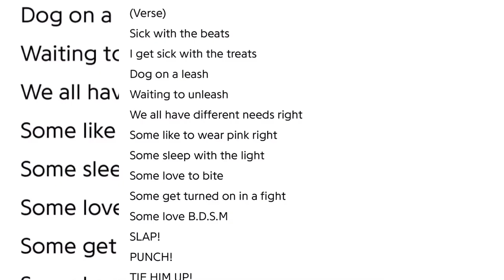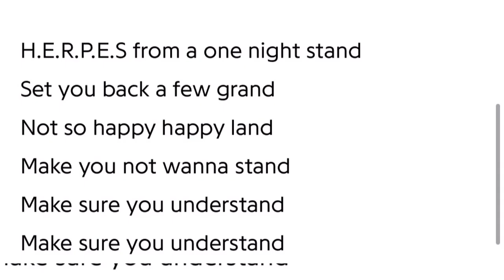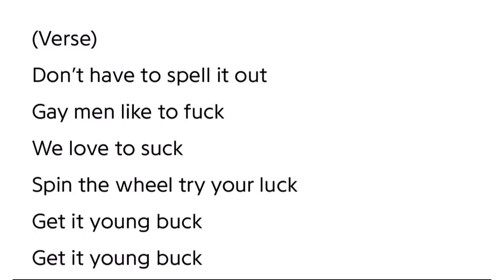" Be Safe " - The G3sha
“Be Safe ” 🌈(Official Lyric Video) by The G3sha

Title: “Be Safe ”
Produced by Freek Van workum
Written by The G3sha
Mixed by @Dudemakesbeats

(Intro)
You know what it is!
What?
I ain’t know!
G3sha!
Ya ya
So Hungry

(Verse)
Sick with the beats
I get sick with the treats
Dog on a leash
Waiting to unleash
We all have different needs right
Some like to wear pink right
Some sleep with the light
Some love to bite
Some get turned on in a fight
Some love B.D.S.M
SLAP!
PUNCH!
TIE HIM UP!
Tea bagging
You bragging
Whose gagging
You lagging
Give head
Play dead

(Chorus)
I’m an S.T.D
In an S.U.V
Hit that P.R.E.P
If you don’t want H.I.V
Be safe
Be safe
Be safe
I’m an S.T.D
In an S.U.V
Hit that P.R.E.P

(Verse)
Hey, can we do it raw?
Love to suck your balls
Oh, you play safe?
Ok, that’s your loss
H.E.R.P.E.S from a one night stand
Set you back a few grand
Not so happy happy land
Make you not wanna stand
Make sure you understand
When boys get horny
They only think with that D
But, fuck that
Visit a sauna if you must
Satisfy that lust
Be firm with that thrust
Make sure your D doesn’t rust
Use a condom, use a rubber

(Chorus)
I’m an S.T.D
In an S.U.V
Hit that P.R.E.P
Be safe
Be safe
Be safe
I’m an S.T.D
In an S.U.V
Hit that P.R.E.P
Be safe
Be safe
Be safe

(Verse)
Don’t have to spell it out
Gay men like to fuck
We love to suck
Spin the wheel try your luck
Get it young buck

You didn’t want the blame
Cause you didn’t want the same
You wanted someone more tame
You wanted someone for fame
Use the A.P.P to find sex
You sent a Dick pic via text
Now you telling me to relax
You deserve a slap
Cause u can’t get enough
One partner isn't that enough
Cheating makes it tough
Your life gets so rough
Always have to bluff
Lying is bad stuff

(Chorus)
I’m an S.T.D
In an S.U.V
Hit that P.R.E.P
Be safe
Be safe
Be safe
I’m an S.T.D
In an S.U.V
Hit that P.R.E.P

G3sha!